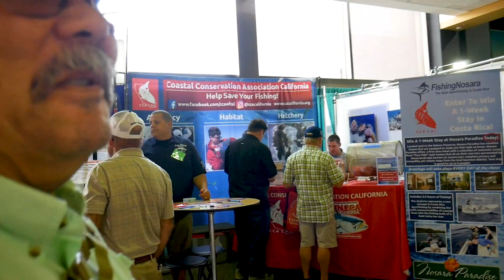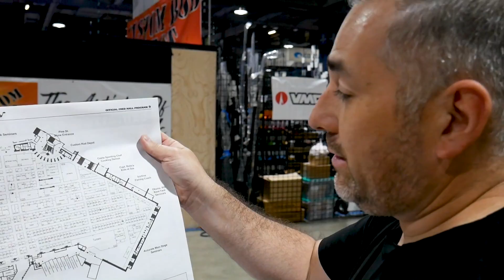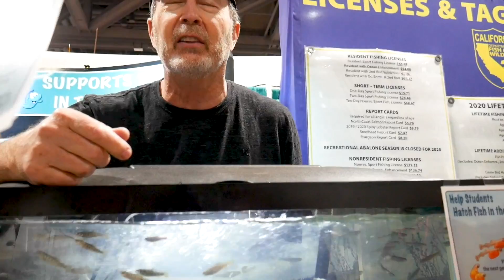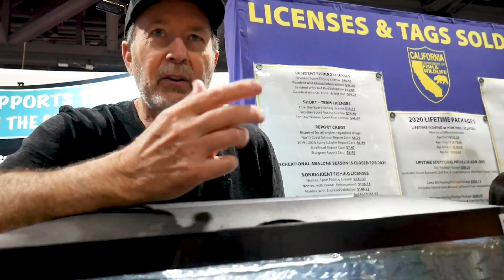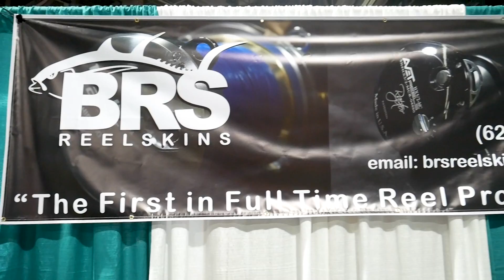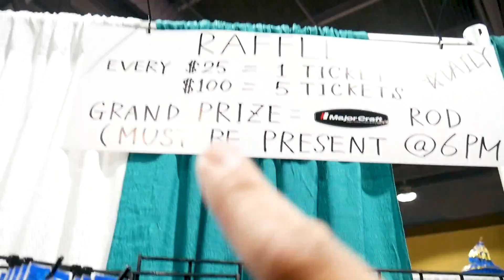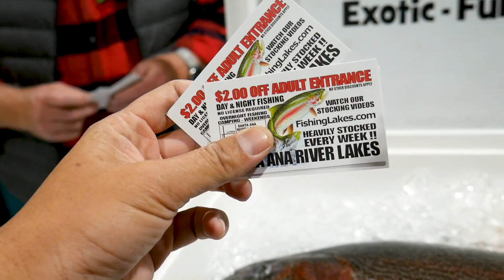Fred Hall Show Long Beach 2020 Vlog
In this video, we explore the Fred Hall Show in Long Beach California for 1 day! We ran into some really good friends and show you what this event is really about!

Find me on the FishBrain App; Hook2Cook805